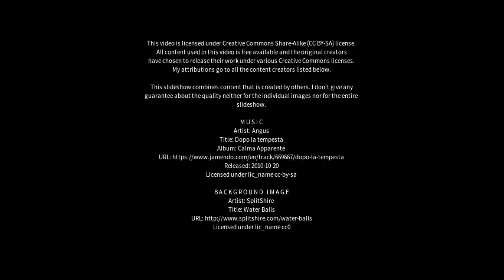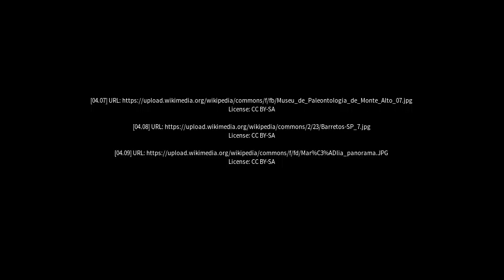Best places to visit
Best places to visit - Duartina (Brazil) Best places to visit - Slideshows from all over the world - City trips, nature pictures, etc.